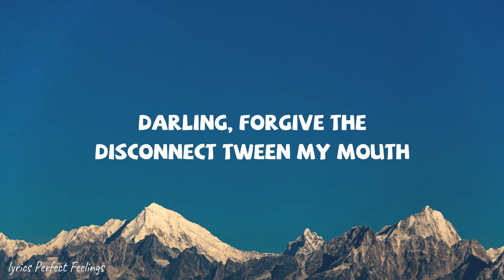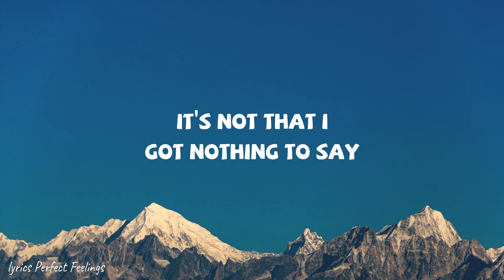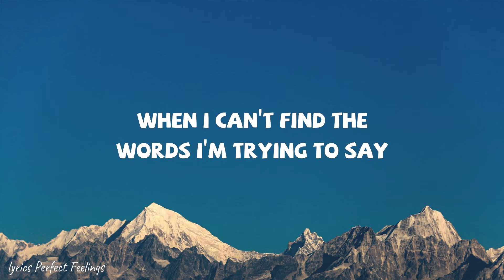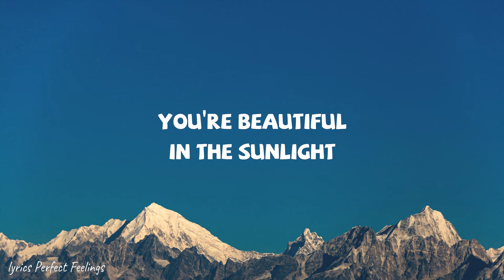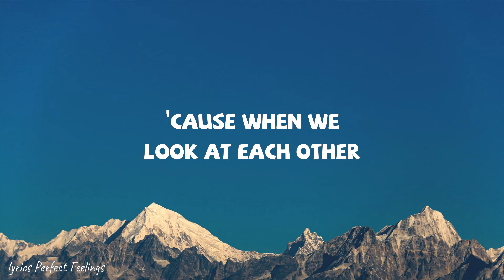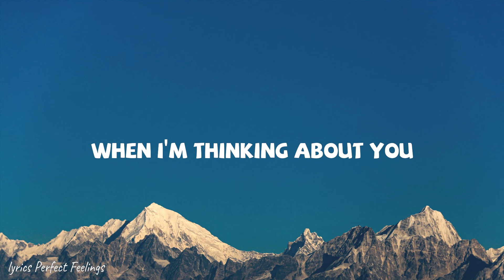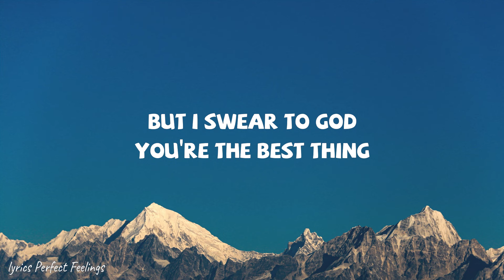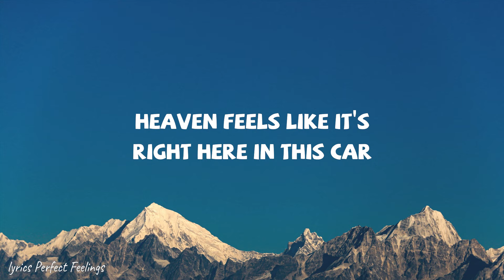Sofia Carson - I Hope You Know (Lyrics)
Follow Sofia Carson:

 / sofiacarson

 / sofiacarson

 / sofiacarson

Lyrics:

[Verse 1]
Wakin' up with you on my side of the bed
When you get this close, you know how quiet I get
It's not that I have nothin' to say
It's only 'cause it's too much say when I'm thinkin' about you
Darling, forgive the disconnect 'tween my mouth, my heart, and my head

[Chorus]
I hope you know you're
Beautiful in the sunlight
Beautiful in the moonlight
Beautiful in the dark
I hope you know I
Never looked for another
'Cause when we look at each other
Heaven feels like it's right here in this car

[Verse 2]
I hope you read my mind through that stupid look on my face
If you can see inside, my heart's marked with your name
And I know that I can make a mess of things
But I swear to God, you're the best thing and I'm thinkin' about you
Darling, forgive me when I can't find the words I'm tryin' to say

[Bridge]
I hope you know (Oh)
Oh, I hope you know, oh (Oh)
I hope you know
It's not that I've got nothin' to say
It's only 'cause it's too much say when I'm lookin' at you